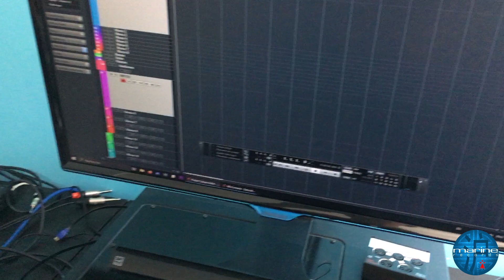arp - Leçon de chinois 汉语课 Chinese lesson (SH-101, TR-909)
Korg Z1
Roland SH-101, TR-909, V-synth
Sample : Beijing University

composed, performed, recorded by arp
marine records 2024